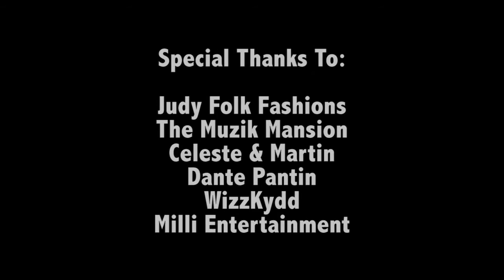Progress - King Austin - Sharissa Camejo - Milli Entertainment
Sung by Sharissa Camejo. Written by Winsford 'Joker' Devine
Arranged and Produced by Rico Di Gittarman (GITTAR39 Records in The Muzik Mansion)
Acoustic Guitar by Rico Di Gittarman
Co-Produced and Mixed by Danté Pantin. MASTERED by Martin 'Mice' Raymond

Music Video by Wizz Kydd of MILLI Entertainment.

Austin Lewis a.k.a. King Austin passed away on 3rd September 2016. National Junior Calypso Monarch, Sharissa Camejo, along with her team at Di Artiste Dojo of The Muzik Mansion, honours King Austin with an Official Tribute Video of his 'Calypso of the Millennium' - PROGRESS, R.I.P. King Austin.